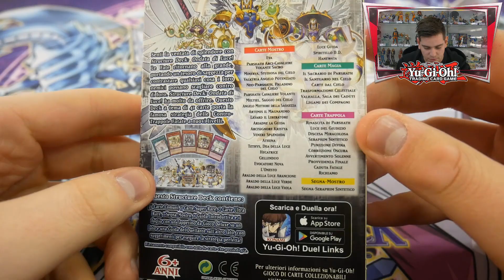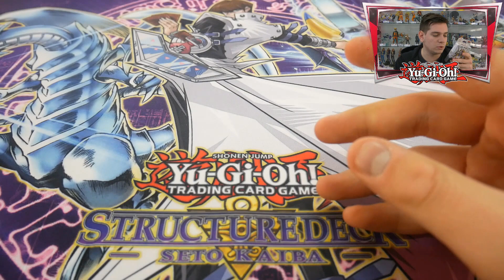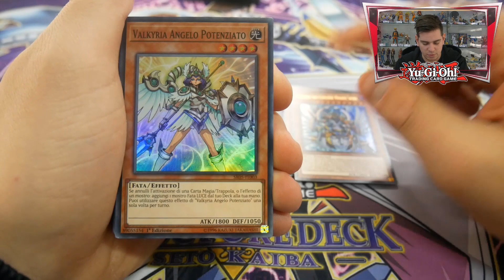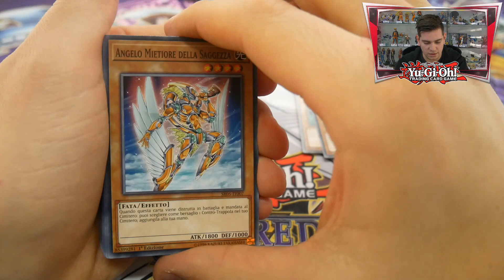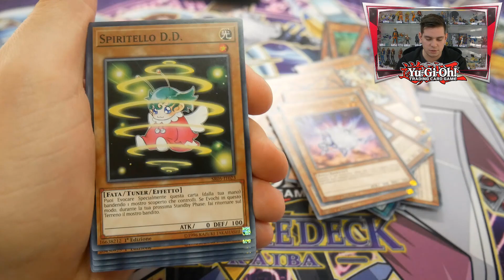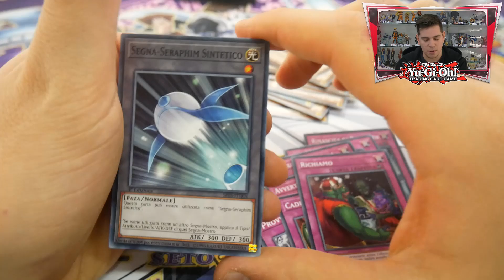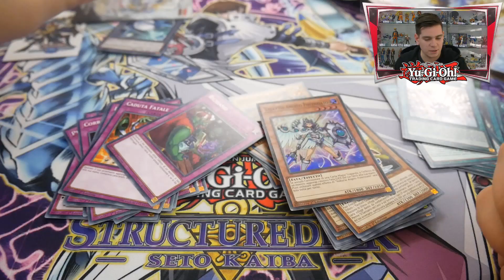Spacchettiamo il Deck YUGIOH! Ondata di Luce Wave of Light Structure Deck